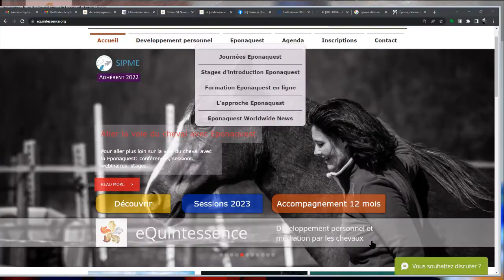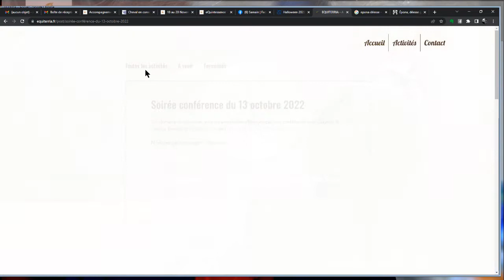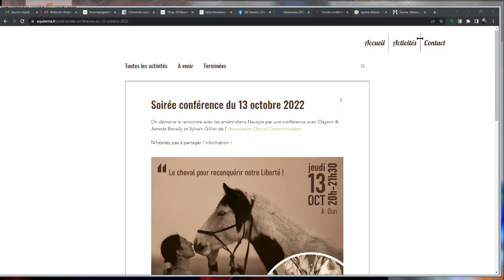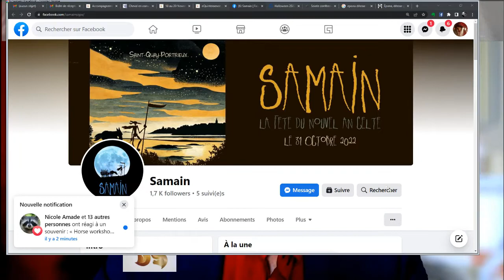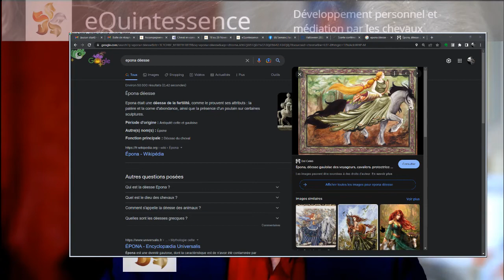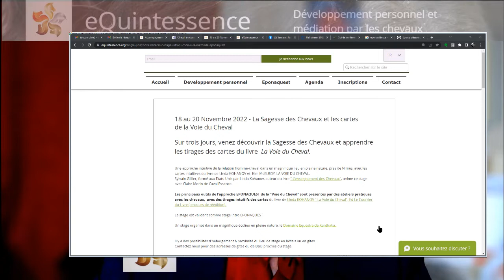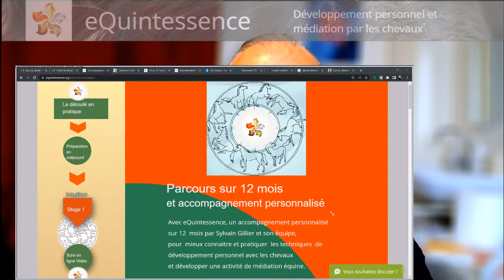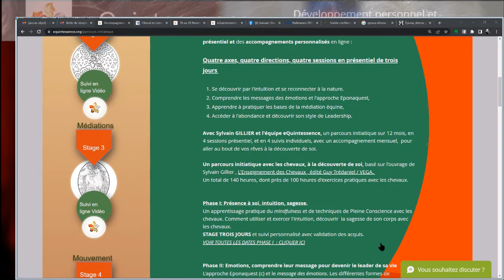La fin de l'été : Samain entre les mondes - eQuintessence et Sylvain Gillier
La fin de l'été, Samain et l'entre-deux mondes. eQuintessence et Sylvain GIllier

Samain, la fête druidique de la fin de l'été...Dans ce passage entre la lumière et l'obscurité, il y a un entre-deux vies, un entre-deux-mondes, un cercle du temps qui est hors du temps. Avec Sylvain Gillier, les légendes du cheval de l'eau, des Kelpie et de la déesse Epona...et les prochaines activités eQuintessence de la fin de l'année.

Avec eQuintessence, un accompagnement personnalisé
sur 12  mois par Sylvain Gillier et son équipe,
pour  mieux connaitre et pratiquer  les techniques  de médiation avec les chevaux.

CHEVAUX MEDIATEURs,  CHEVAUX GUERISSEURS.
Webinaire GRATUITE en ligne Décembre 2022